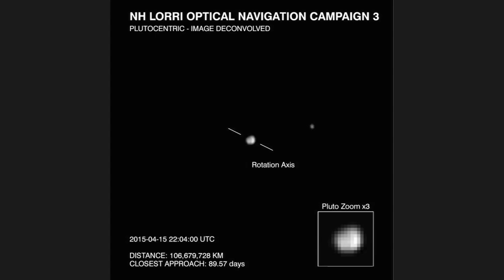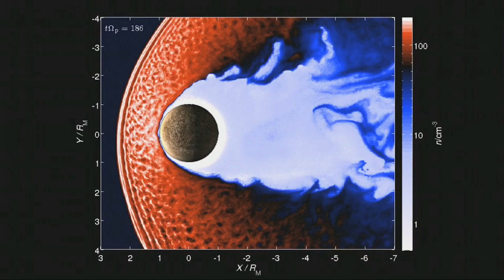Newman confirmed as NASA’s Deputy Administrator on This Week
Following unanimous confirmation by the Senate on April 27, the appointment of MIT Professor Dava Newman as NASA’s next deputy administrator will become official when signed by President Obama. Newman, a professor of astronautics and engineering systems, has been on the MIT faculty since 1993. In a statement, Administrator Charlie Bolden said he was ecstatic to welcome her aboard at such a busy and exciting time – as the agency continues making extraordinary strides on the Journey to Mars. Also, New Pluto imagery, MESSENGER mission ends, Progress cargo craft update, Joining Forces and more!